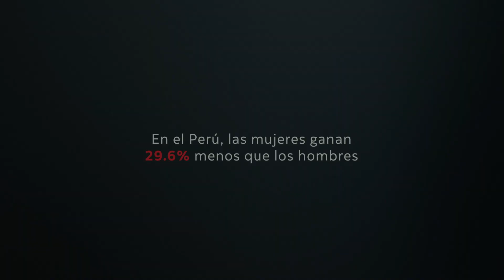Scotiabank - Banco Igualitario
Anunciante: Scotiabank Perú
Agencia: Wunderman Thompson Perú